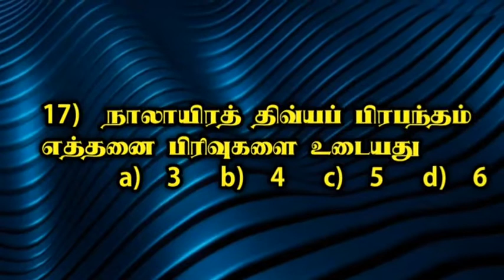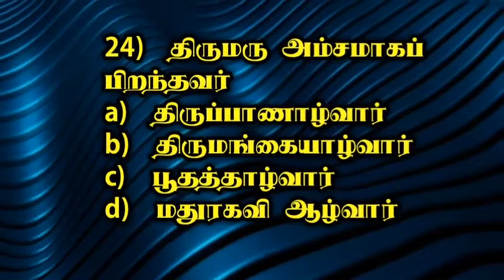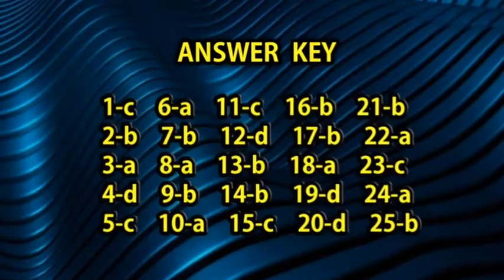BLOCK EDUCATIONAL OFFICER'S EXAMINATION TAMIL MODEL EXAM-1